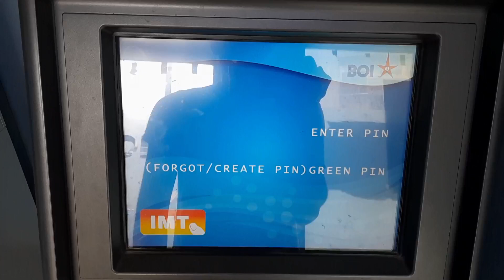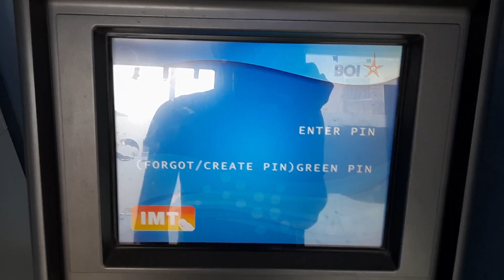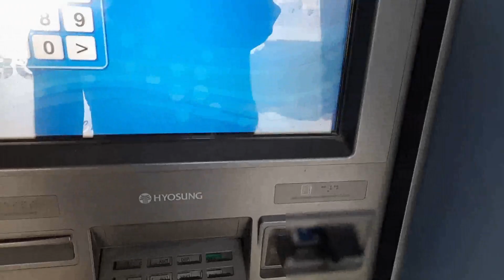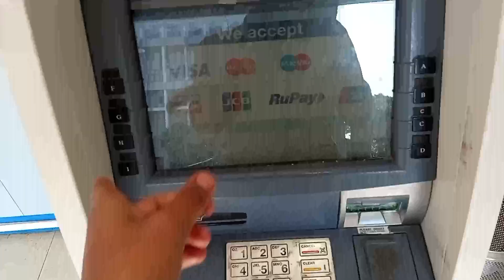Sbi Atm Machine Se Paise Kaise Nikale | how to withdraw cash from atm machine | atm card use kare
sbi atm machine se paise kaise nikale | how to withdraw cash from atm machine | atm card kaise use kare | state bank of india atm se paisa kaise nikale all this is covered in this video

About Video:-
Hello guys if you want to know about boi atm se paise kaise nikale or sbi atm se paisa nikale or you can say atm se paise kaise nikale 2023 then this video is for you because in this video I have told you about sbi atm card se paise kaise nikale or sbi atm se paise kaise nikale 2023 or you can say atm card se atm machine paise kaise nikale so please watch full video

1) sbi atm machine se paise kaise nikale
2) how to withdraw cash from atm machine
3) atm card kaise use kare
4) state bank of india atm se paisa kaise nikale
5) how to use debit card
6) debit card se paise kaise nikale
7) how to withdraw cash from atm card
8) atm card se paise kaise nikale
9) state bank of india atm se paise kaise withdraw kare
10) bob atm se paise kaise nikale